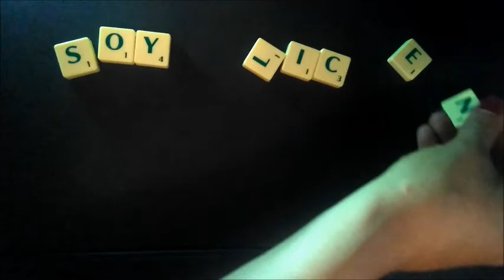UNA TAREA MAS- MBA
A NADA DE TERMINAR LA MAESTRIA :)